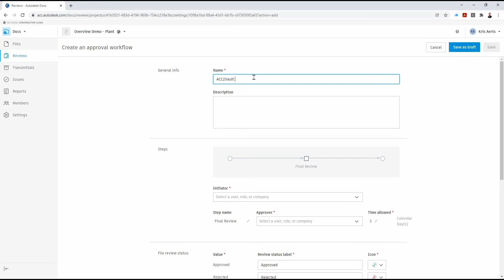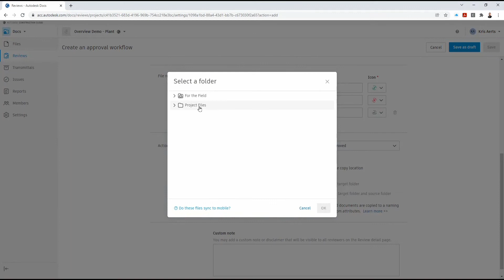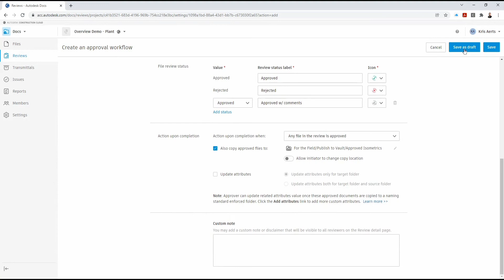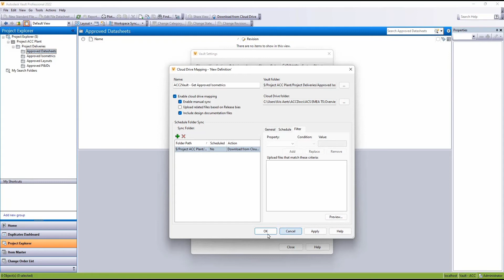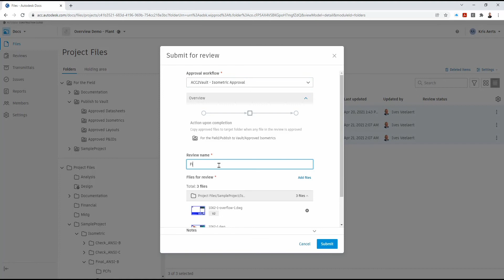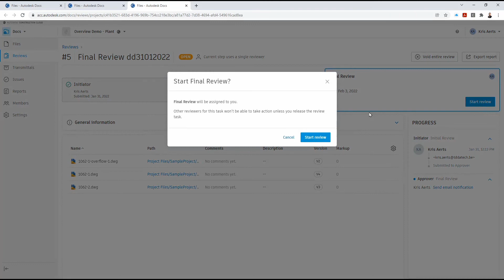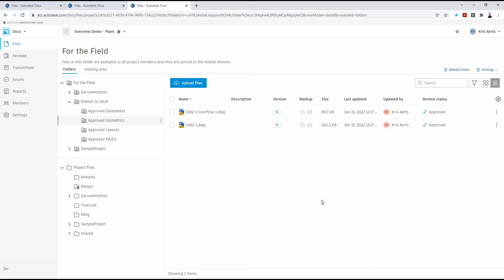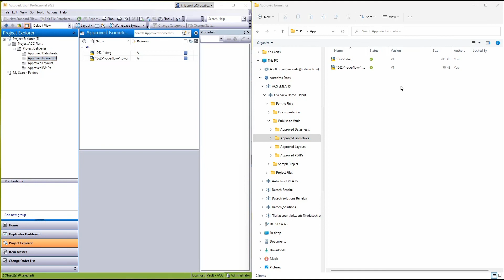Autodesk Construction Cloud & Vault integration